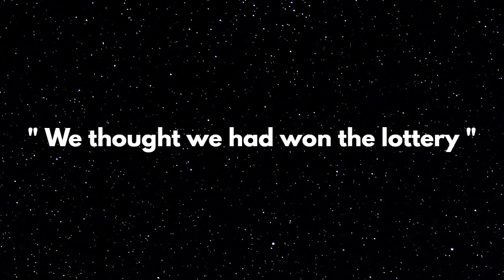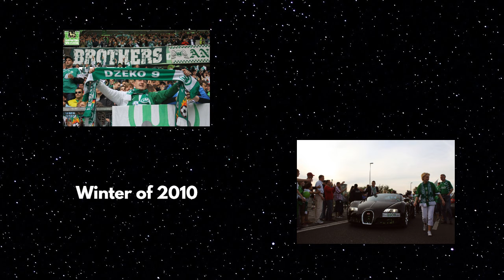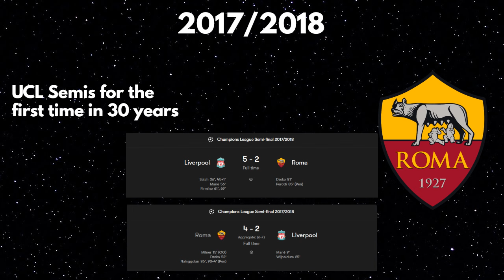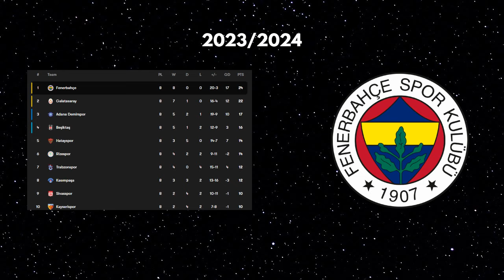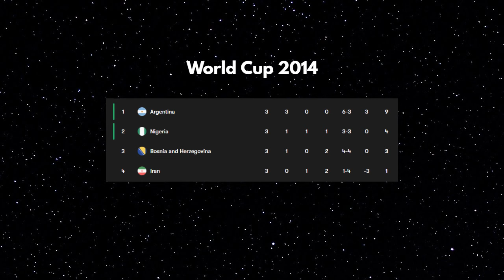Edin Dzeko: The Most Underrated Striker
Edin Dzeko really is one of the most slept on players in our generation.